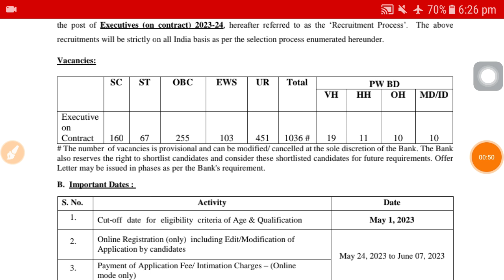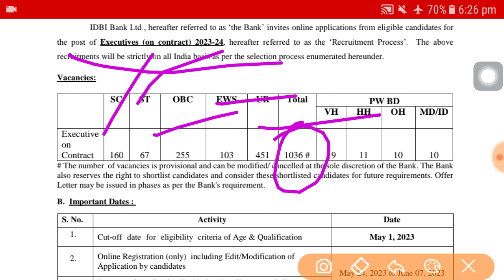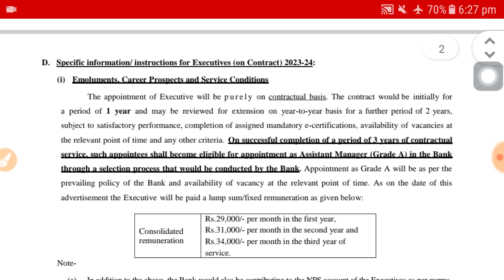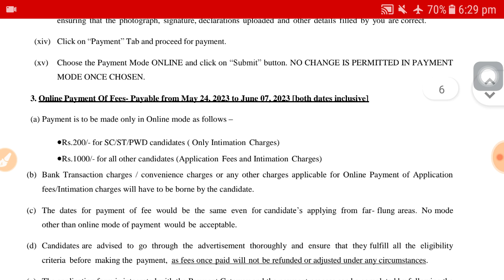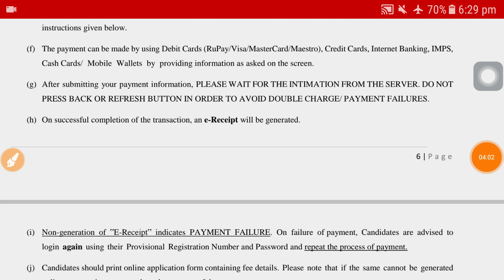IDBI Bank Executive recruitment 2024 | Bank job vacancy 2024